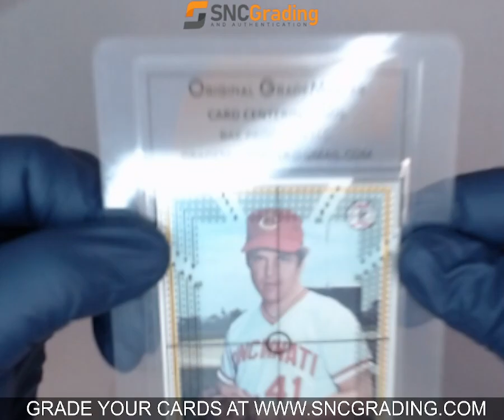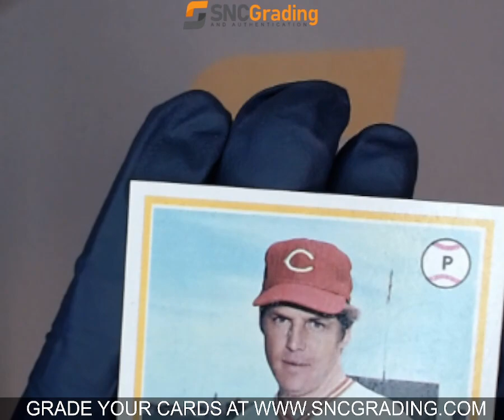SNC GRADING: 1978 TOPPS TOM SEAVER #450 (1768722669549)